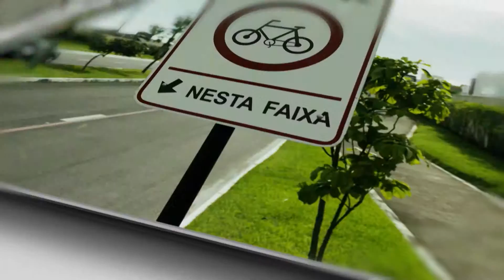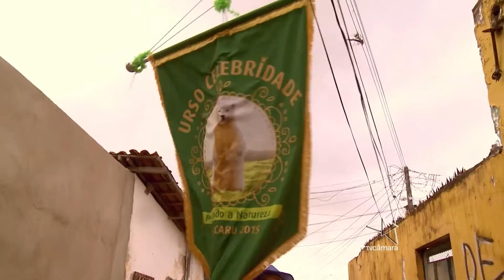RETROSPECTIVA 2015 - TV Câmara João Pessoa